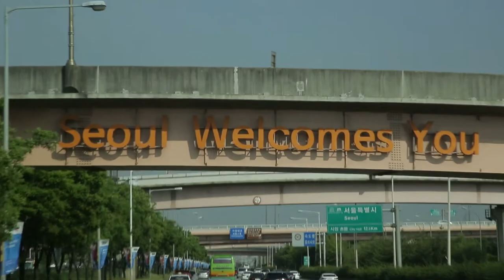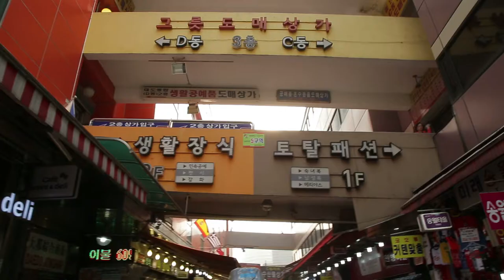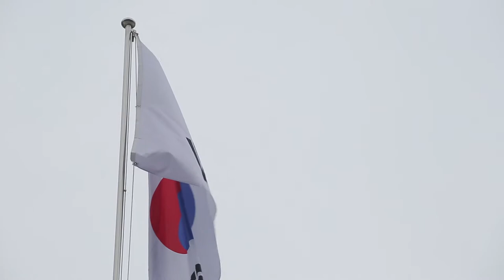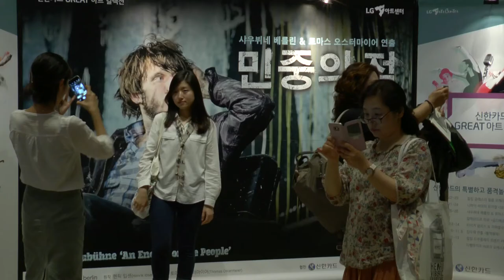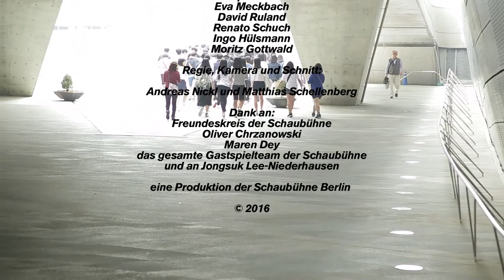»Ein Volksfeind« on Tour // Seoul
Im Zentrum der Aufführung überlassen die Schauspieler dem Publikum das Wort. Sie fordern die Zuschauer zu einer politischen Diskussion untereinander auf, die im besten Fall zu einem Nachdenken über die aktuelle politische Situation im eigenen Land führt.

Regie, Kamera und Schnitt: Andreas Nickl und Matthias Schellenberg
Produktion: Schaubühne Berlin